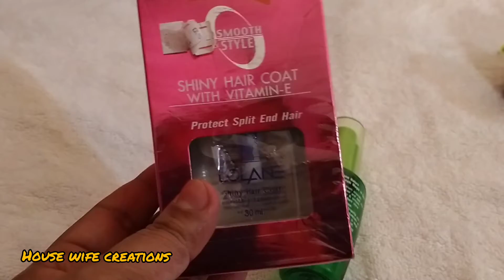Best Serum For Silky Smooth Hair || Best serum for Hairs ||Affordable Hair Serum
Is video me me ny ap k sath Best hair serum Jo k BHT affordable bhi ha share kiye hain Jo me ny khud use kiye  hain..
House wife creations
,best hair serum pakistan